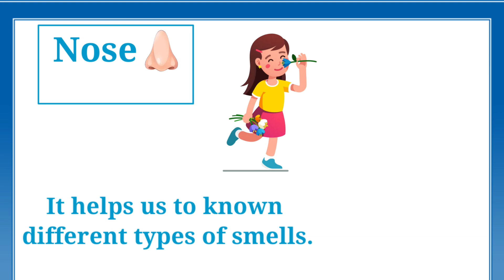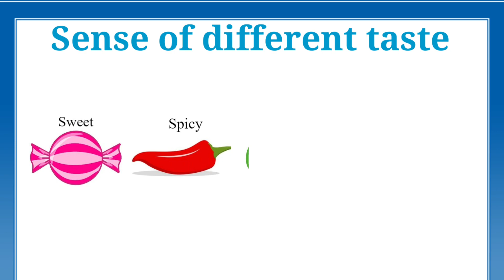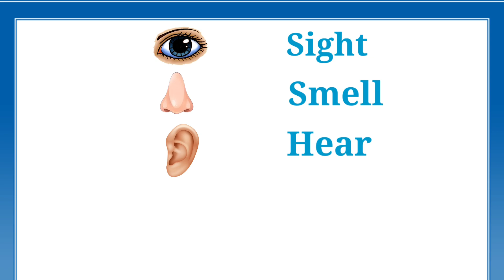Sense Organs|five senses|5 Sense organs for kids|kids education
The sense organs are the body organs by which humans are able to see, smell, hear, taste, and touch or feel. The five sense organs are the
Eyes
Nose
Ears
Tongue
Skin

5 sense organs for kindergarten
5 sense organs name
5 sense organs picture
5 sense organs and their functions
5 sense organs of human body
5 sense organs rhymes
5 sense of human body
5 sense of organs